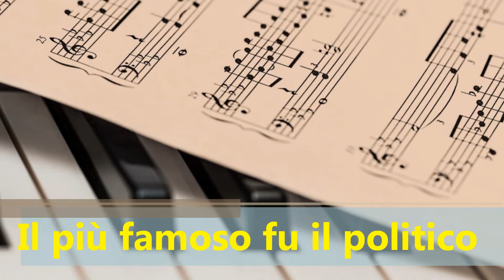Buon onomastico Antonio - significato, immagini e musica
Ciao Antonio!
dalla gens latina "Antonius",
significa "combatte,affronta".
ed ha possibili origini etrusche!
Il più famoso fu
il politico romano
Marco Antonio!
Buon onomastico!

Il brano in sottofondo è la mia composizione:
"Buon onomastico"

Ecco qualcuna delle playlist del canale

MMVJ